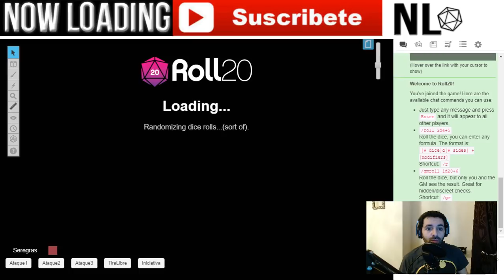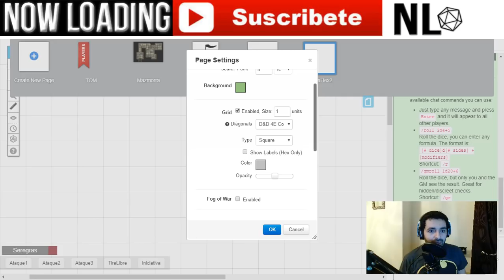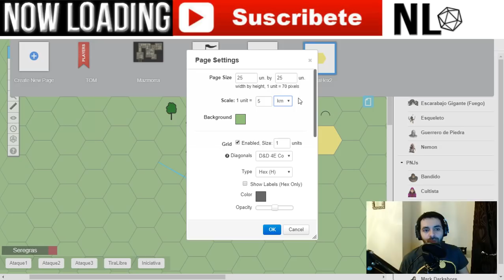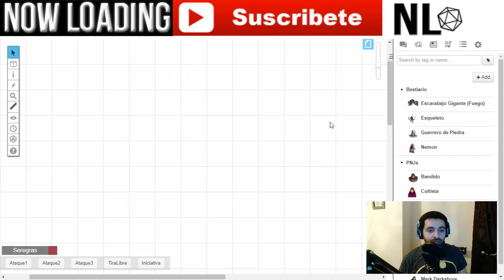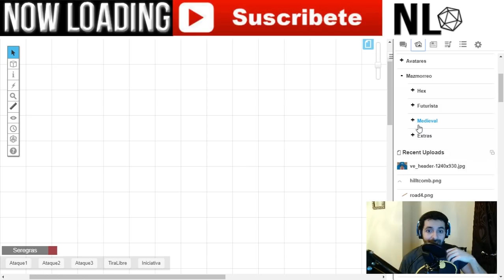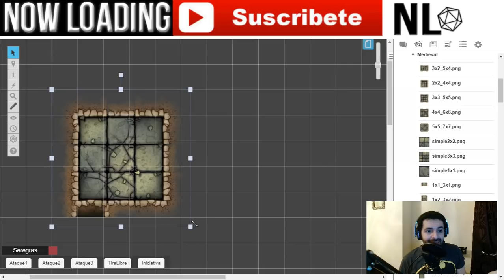Tutorial Roll20 (2) - Mazmorras y Mapas con losetas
Hemos cambiado de nombre, somos Rol NL, y ahora jugamos con actores de doblaje al rol! Podéis ver estas partidas tan chulas en Roll20

Uníos a este servidor de Discord para que podáis hablar con nosotros. También anunciaremos novedades y charlaremos sobre las partidas y personajes!

Hoy os traemos un pequeño tutorial para poder montar vuestros propios mapas en Roll20 con unas losetas que podéis encontrar en los siguientes enlaces. Las imágenes se han empleado usando partes de mapas creative commons.